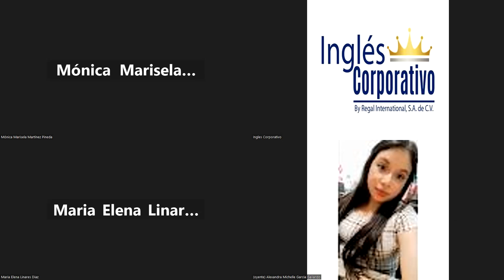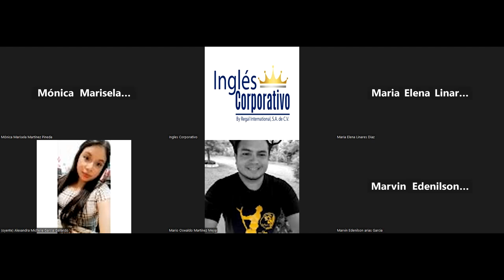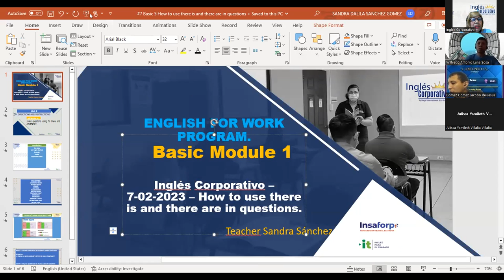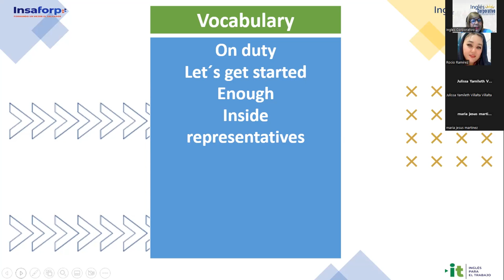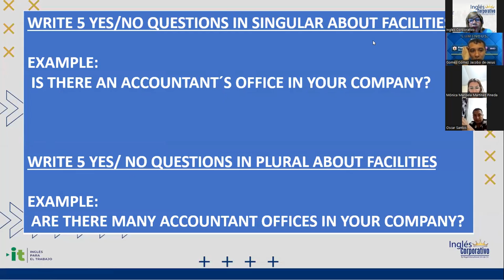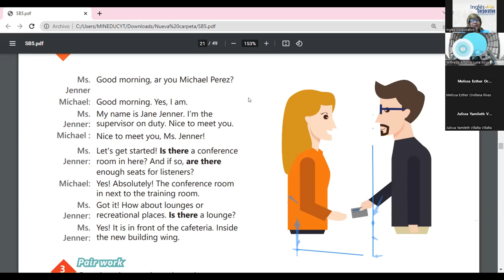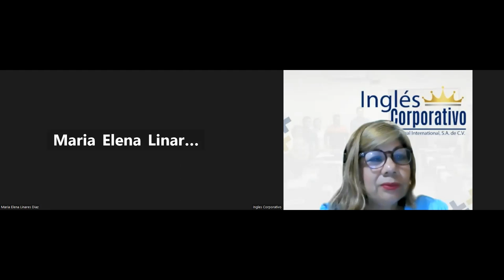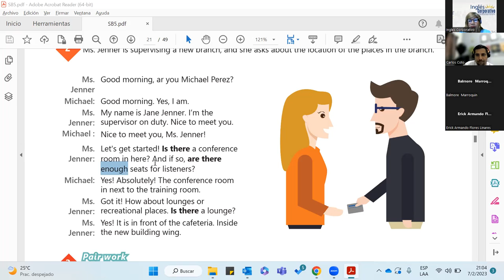Sesión 7-7-02-2023-29750-8048-0021/2023-Sánchez-How to use there is and there are in questions Part1